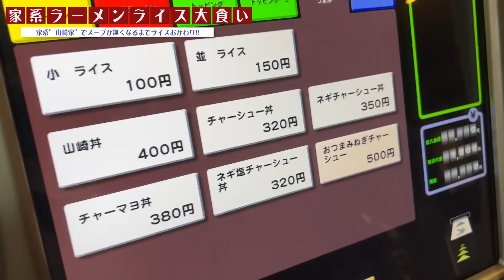【油多め/味濃いめ】全MAXの家系ラーメンのスープがなくなるまでライス大食いしたら何杯食えるのか？【飯テロ/ラーメン】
第一回家系ライス大食い
今回はふぇるとが大好きな家系「山崎家」さんにお邪魔してライス大食いさせていただきました！美味しかった！！！